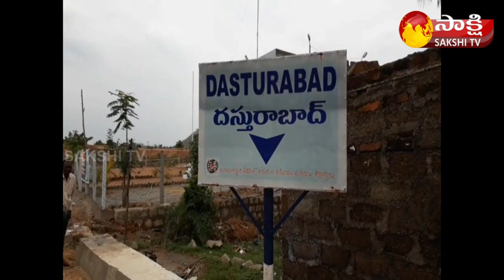BRS MLA Rekha Naik Crying For Not Getting Ticket | Garam Garam Varthalu